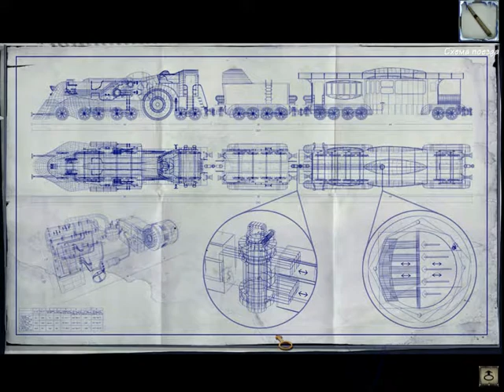Syberia 2 12 прохождение walkthrough